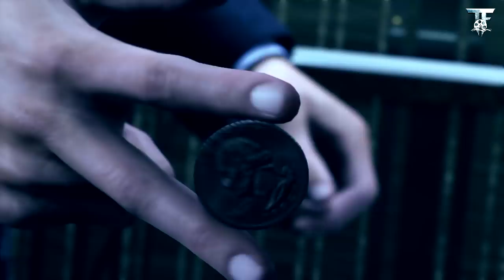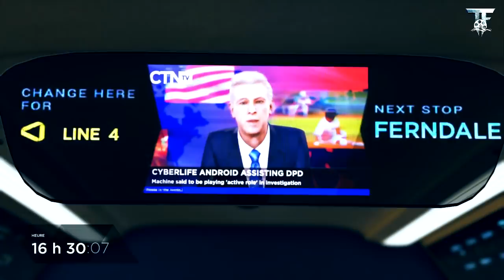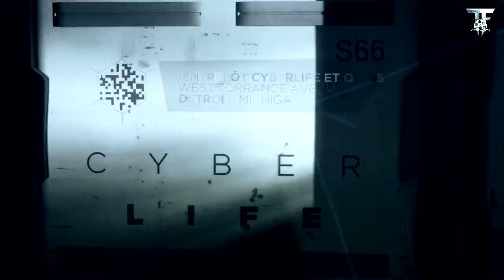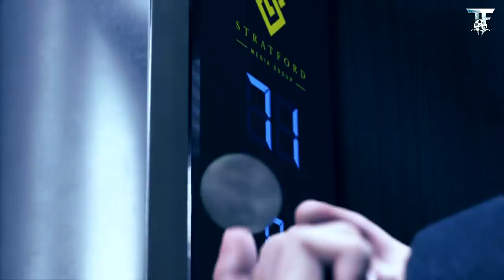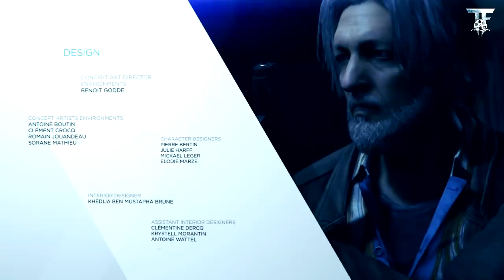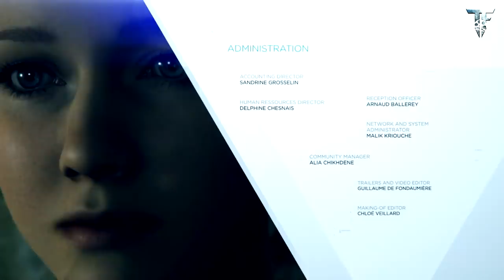DETROIT : BECOME HUMAN - FILM COMPLET en Français (Jeu vidéo 2018)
Film complet en français sur DETROIT : BECOME HUMAN (2018). Montage des cinématiques et du gameplay pour produire un film entier résumant l'histoire principale du jeu vidéo.

GENRES :  SCIENCE FICTION, ANIMATION